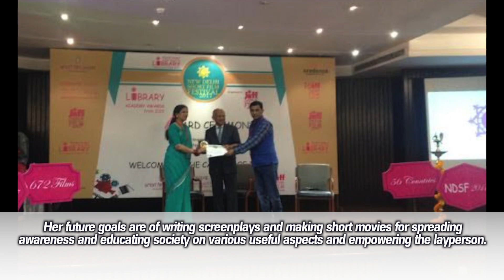MANISHA GUPTA | Incredible Filmmaker of World | Record Owner | Home of World Records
Record Owner Presents
Incredible Films & Filmmakers of World-22

Incredible Filmmaker of India
MANISHA GUPTA

With an educational background in Science, Math &amp; Computers, Manisha is a Writer, Poet, Artist, Training Professional, Software Professional, and an IPR (Intellectual Property Rights) Professional (18 yrs experience) who became an Accidental Screenwriter and Filmmaker 5 years ago, Animator 2 yrs ago, and a lyricist recently.
A self-taught Screenwriter, written 10 short screenplays which have WON 129 Accolades
(including 31 Awards) and as an Amateur filmmaker, written &amp; directed 34 short films
(including 6 Animation) of which 25 films have WON 131 Accolades (including 19 Awards).
Recent debut lyrics of a song on Mental Health &amp; COVID has already won 4 Accolades
(including 1 AWARD), all in the US.

Officially Incredible!!!